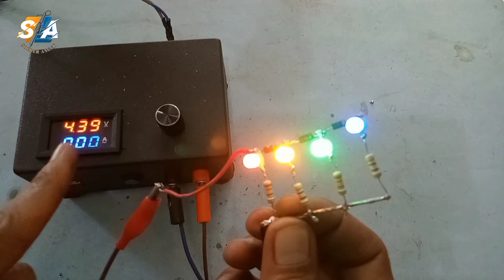DIY ‼️ MEMANFAATKAN MESIN LAMPU LHE MENJADI SUATU ALAT CANGGIH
Halo teman2...
Video kali ini saya berbagi tutorial cara membuat alat indikator baterai lithium 18650/baterai 3.7V dari mesin lampu LHE yang sudah tidak terpakai lagi.

Nah, alat ini tentunya sangat membantu baterai 3.7v lebih aman ketika dalam melakukan pengecasan.
Alat yang kita buat ini bukan canggih aja, namun besar manfaatnya.

Bahan & Komponen ;
Dioda 1n4007 ×3 (Bekas Mesin Lampu LHE)
LED 5Mm ×4 (Merah, Kuning, Hijau dan, Biru)
Resistor 220 Ohm ×2
Resistor 47 Ohm ×2

SELAMAT MENCOBA !!!

Bantu DISUBSCRIBE ya teman2, supaya saya lebih semangat lagi memberikan ide2 kreatif elektronika yang pastinya bermanfaat bagi teman2 semua.

TERIMAKASIH

SOLDER ANGEK